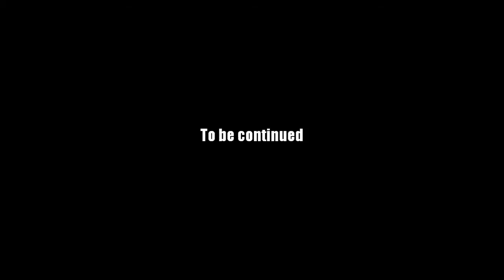AQ Worlds "Locate Sir Ver's Power Button" (Quest)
Quest:Locate Sir Ver's Power Button

NPCs:Artix

Monster List:Mutated Server

Turn in:Cursed Power Button x1

Equipment Won:Sir Ver's Broken Power Button